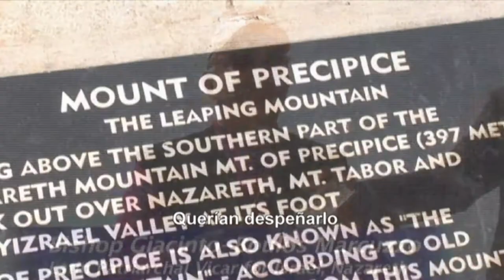Canada Latino Show s23e14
00:00 Ernesto Cadenas
03:54 Dr. Rodolfo Olvera
07:32 Israel Pilgrimage
11:33 Dario Garcia y Ney

Filmed on location:
Glendon College, York University
Keele and Finch Dental Office
Trinity St. Paul

Canada Latino now airs across Canada on OMNI

Hosted by Osvaldo Mesquita
First Airing: December 2, 2017